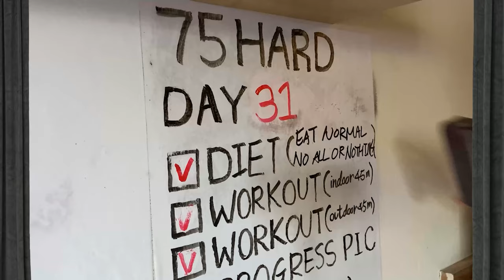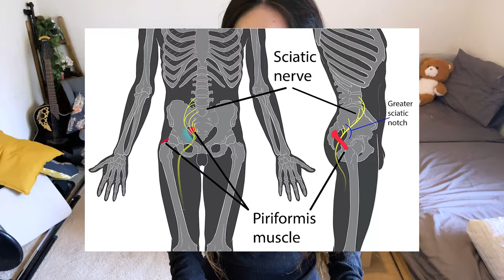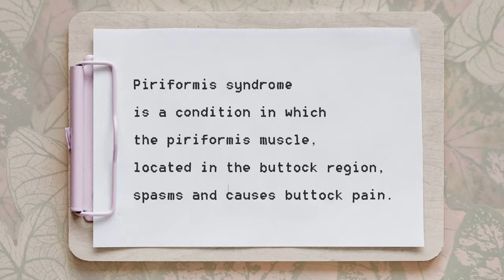MAPS ANABOLIC Informal Review | Fitness Journey Update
This is a video update about my current fitness status. I also talked about how I made good progress on my health and fitness after following the MAPS ANABOLIC program.

What I did was just for my life situation, health, and fitness conditions only. If you want to try any kind of diet or change your lifestyle, please consider your life situation, health, and fitness state. It’s best to consult your doctor or dietitian before you implement those changes in your life.

Music credit